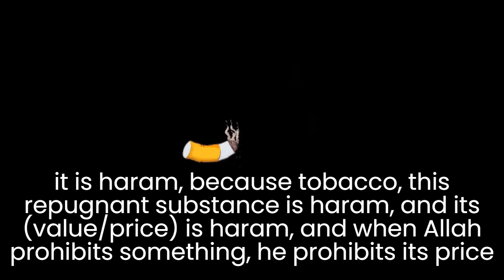Ruling on selling cigarettes - Shaykh Salih al Fawzan